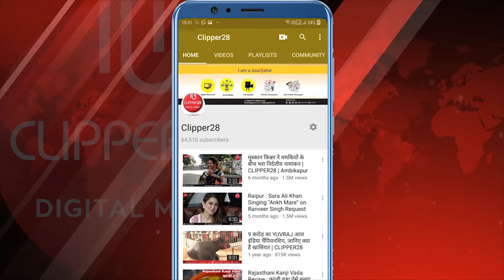Katghora | Rice Mill | महिला मजदूर की हुई दर्दनाक मौत थाने में परिजनों ने मचाया हंगामा | CLIPPER28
कटघोरा शहर के कारखाना एरिया में बीते दिन एक राइस मिल में कार्यरत महिला मजदूर की

साफ्टव्हिल पट्टे के संपर्क में आने से दर्दनाक मौत हो गई थी। मजदूर महिला की मौत पर परिजनों में
जमकर आक्रोश भी बना हुआ था। कल अस्पताल में हंगामा मचाने के बाद आज परिजनों ने कटघोरा थाना
में भी मुआवजे की मांग व राइस मिल संचालक पर कार्यवाही की मांग को लेकर जमकर हंगामा मचाया।
पुलिस भी पोस्टमार्टम रिपोर्ट का इंतजार कर रही है।

 मिली जानकारी के अनुसार कारखाना एरिया में ढुङ्गा
मार्ग पर प्रगति राइस मिल संचालित है जिसके संचालक ओमप्रकाश गोयल है। इस राइस मील में आसपास
के ग्रामीण मजदूरी का कार्य करने आते हैं। बुधवार को शाम ढलने के पूर्व तकरीबन 4 बजे प्रगति राइस
मील में दर्दनाक हादसा हो गया। इस हादसे में ग्राम लखनपुर निवासी 21 वर्षीय कविता कंवर पति नितिन
कंवर (25) महिला मजदूर की साड़ी का पल्ला साफ्टव्हिल पट्टे के संपर्क में आ गया और महिला बुरी तरह
जख्मी होकर बेहोश हो गई जिसे नजदीकी कटघोरा सामुदायिक स्वास्थ्य केंद्र लाया गया,जहां डॉक्टरों ने
महिला मजदूर को मृत घोषित कर दिया।
जिस वजह से परिजनों ने हंगामा मचाना शुरू कर दिया और मुख्यमार्ग पर नारेबाजी के साथ जाम जैसे
हालात निर्मित कर दिए।

 पुलिसकर्मियों ने परिजनों को समझाईश दी तथा बढ़ते हंगामे पर काबू किया।
मील संचालक ओमप्रकाश गोयल को थाना बुलाया गया और इस हंगामे को शांत कराया गया। मिल
संचालक ने परिजनों को अंतिम संस्कार हेतु उचित मुआवजा राशि के तौर पर दो लाख रुपये की सहायता
राशि प्रदान की तब जाकर परिजन शांत हुए और आगे की कार्यवाही शुरू की गई।